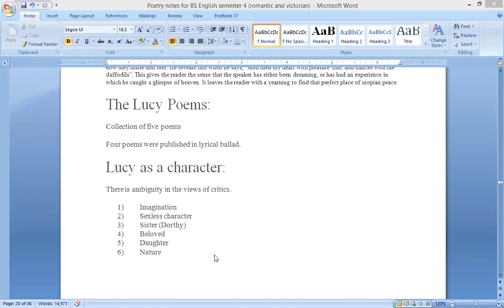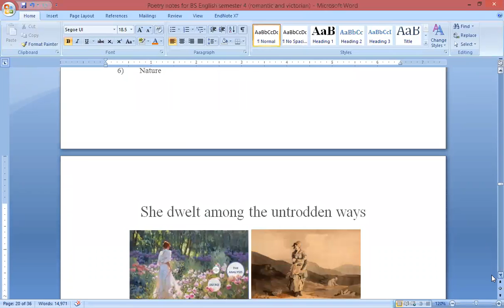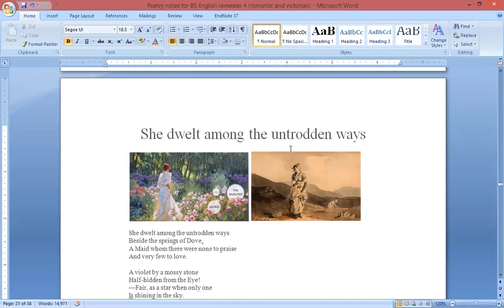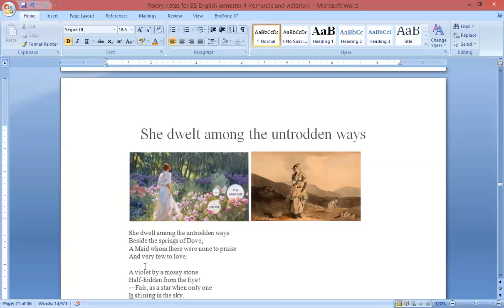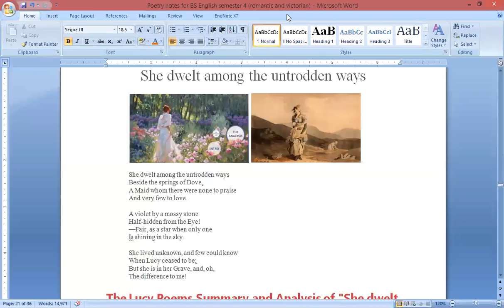She dwelt among the untrodden ways by WordsWorth (Lucy poem)